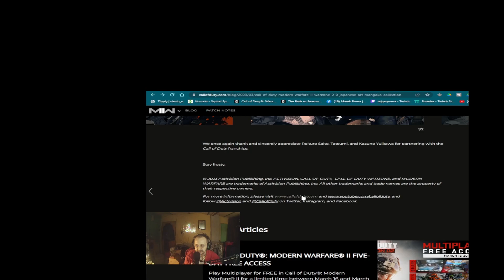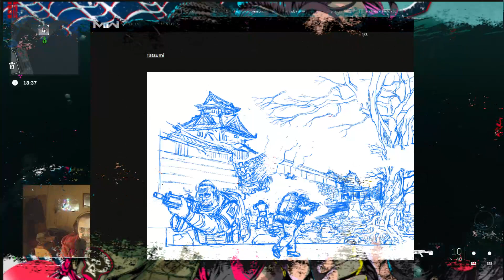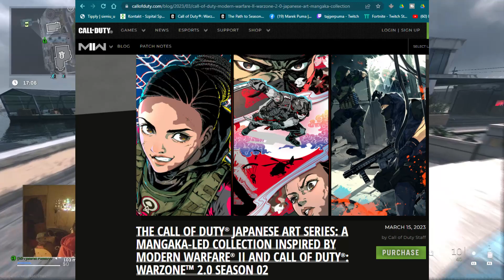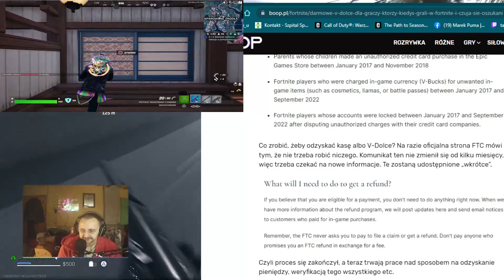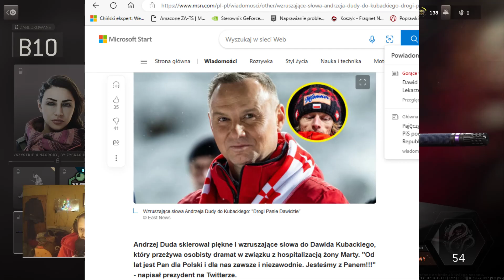MW 2 .0 i Fortnite Wiedza Pantoflowa +sport .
Weszło z dniem 15marca kto i jak tworzył nastrój na mapie broni skórki  jak się to stało że akurat ten artysta tworzył na rysunki dla MW 2.0 . Przetłumaczono dzięki Google . Fortnite do tej pory trzyma wygraną sprawę ale nie dla Polaków informacje.  A kochany prezydent  moim zdaniem jedyne słowa wypowiada strzeże co do żony sportowca . Fotki  tapetami do ściągnięcia łącznie z możliwym adresem skąd są umieszczone jak dla mnie ciekawsza jest kultura Chińska lub Japońska i ich podejście skromne twórcy .
CALL OF DUTY JAPOŃSKA SERIA ART: KOLEKCJA MANGAKA INSPIROWANA MODERN WARFARE II I CALL OF DUTY: warzone2 2.0 SEZON 02
W sezonie 02 Call of Duty (callofduty )nawiązało współpracę z kilkoma artystami mangaki, aby stworzyć grafikę inspirowaną wyspą Ashika, nowym Operatorem Roninem i wszystkimi nowymi funkcjami, które zostaną wydane w ciągu sezonu. Sprawdź ich prace i zdobądź darmowe grafiki i tapety w wysokiej rozdzielczości w tej ekskluzywnej funkcji.
FUNKCJE ULEPSZONYCH WYWIADÓW INTEL